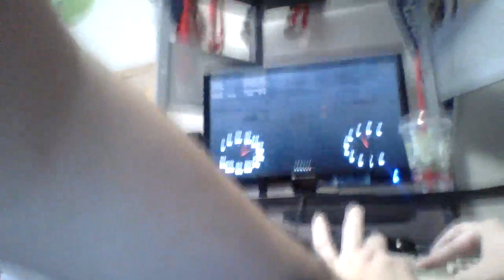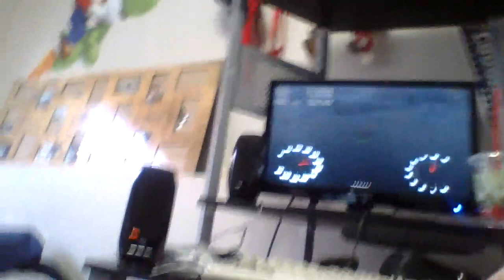Monster Truck Madness 2:The Graveyard Circuit Race With Grave Digger!